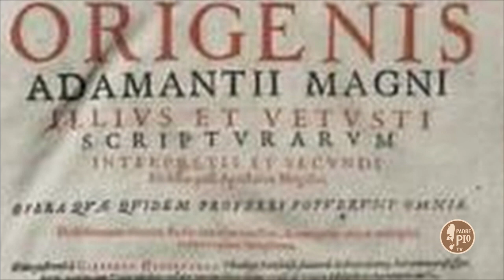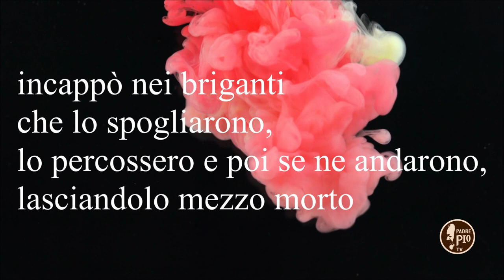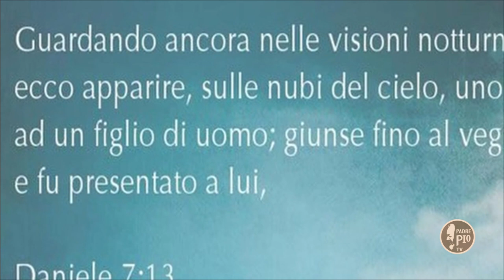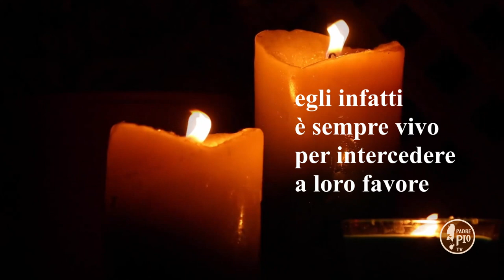Alla scuola di PadrePio 13 febbraio 2021